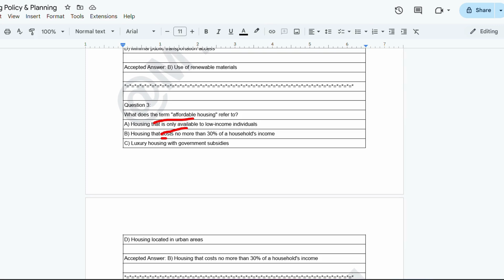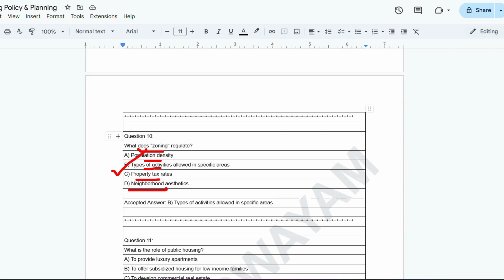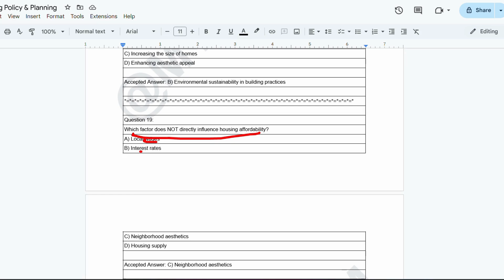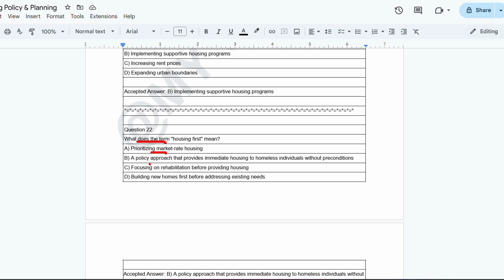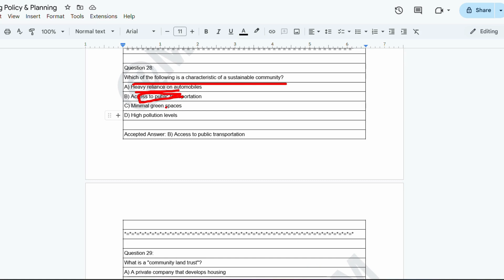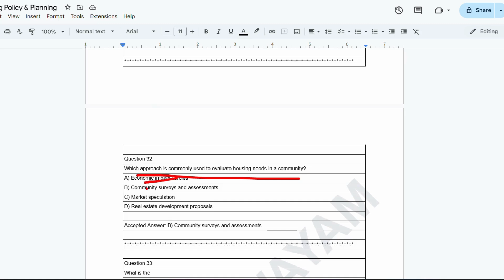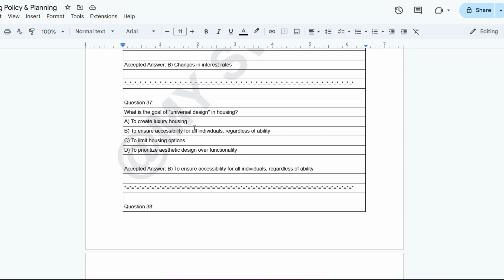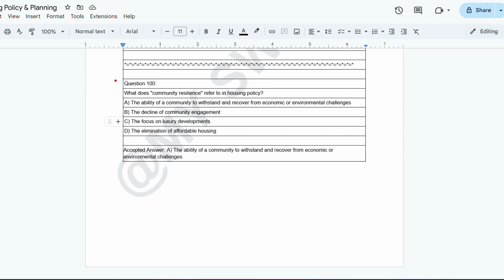Housing Policy & Planning Part 1 || NPTEL Exam Series 2024 | MYSWAYAM